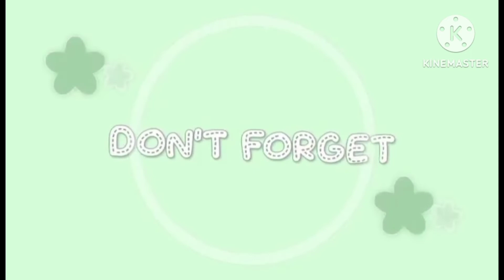Cataluña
Cataluña is a proviencebof Spain .
And it is, Autonomous Region or community.
It is compose of four provience,
Barcelona.
Girona.
Liciede...
Tarragona..
Ang the capital of Cataluña is Barcelona but the country is Spain.